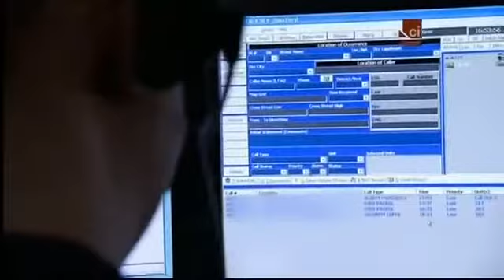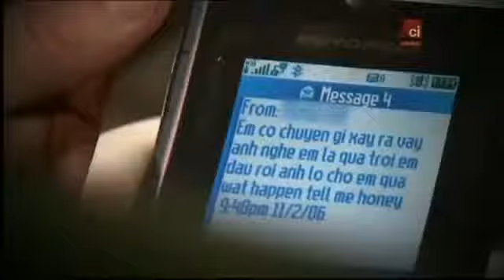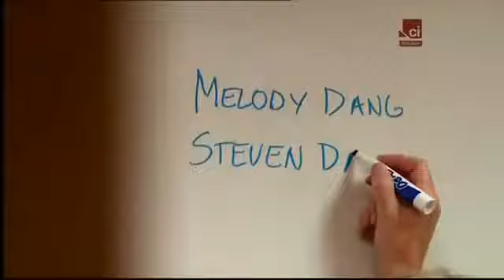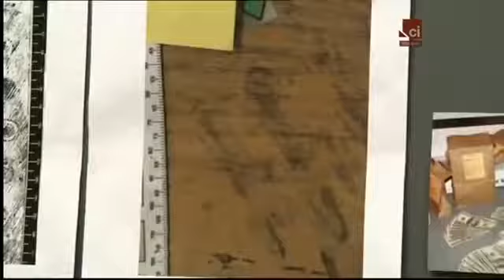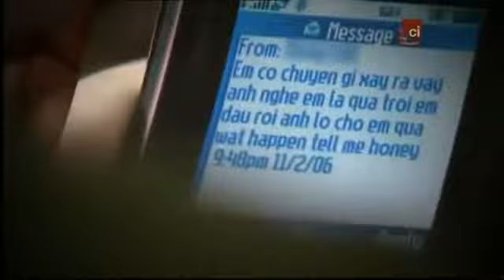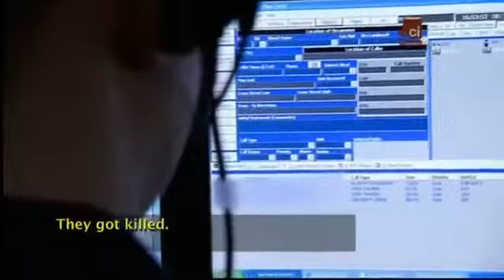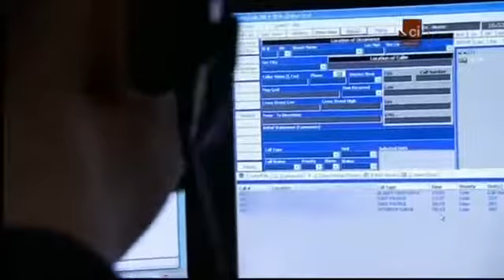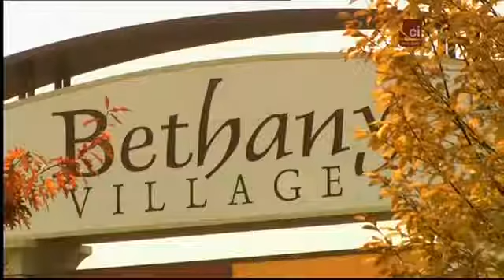Skazany na śmierć: Ricardo Serrano film dokumentalny. Lektor PL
Pozostałe odcinki serii znajdziesz w linku Dołącz do Nas Facebook-u .

Pozostałe odcinki serii znajdziesz w linku Po więcej dołącz do Nas Facebook-u . Pozostałe odcinki serii znajdziesz w linku Dołącz do Nas Facebook-u . Dołącz .